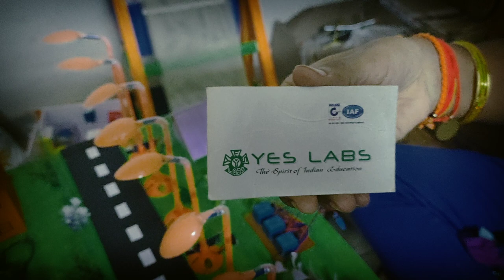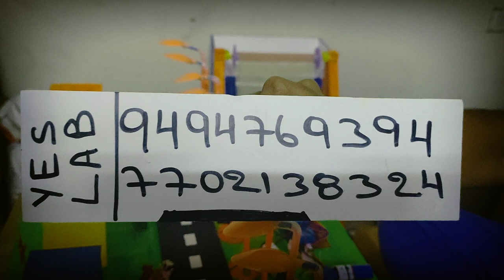SE 0093 street lights based in human motion WORKING MODELS